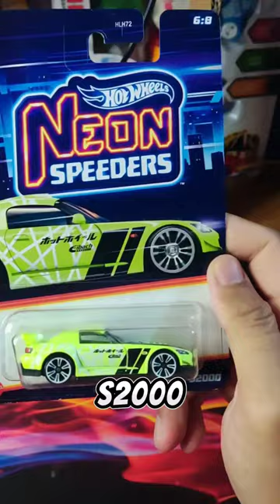HOT WHEELS NEON GAK NYALA ⁉️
HOT WHEELS NEON DISEMBUNYIKAN ⁉️

hot wheels neon speeders
hunting hot wheels
hunting hot wheels Alfamart